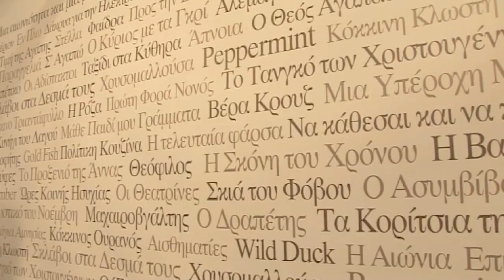Συνέντευξη της σκηνοθέτιδας Σοφίας Σχοινά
Συνέντευξη της σκηνοθέτιδας Σοφίας Σχοινά στον Πέτρο Θεοδωρίδη για το διαδικτυακό κανάλι της Εταιρείας Ελλήνων Σκηνοθετών.
Από το περίπτερο της Ε.Ε.Σ., στο 54ο Φεστιβάλ Κινηματογράφου Θεσσαλονίκης, Νοέμβριος 2013.